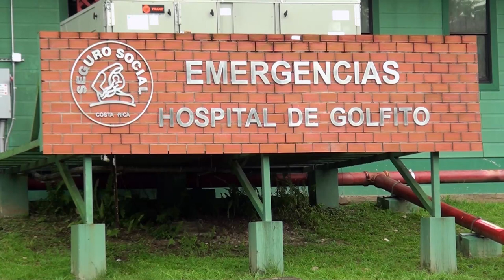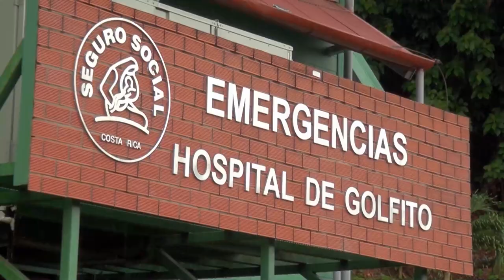Jornadas de producción en el Hospital de Golfito se mantendrán hasta diciembre